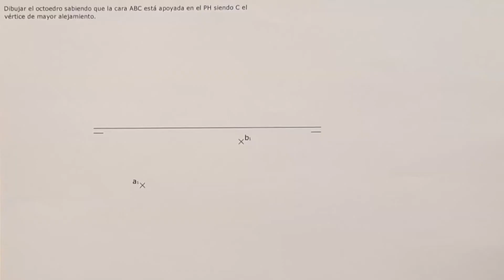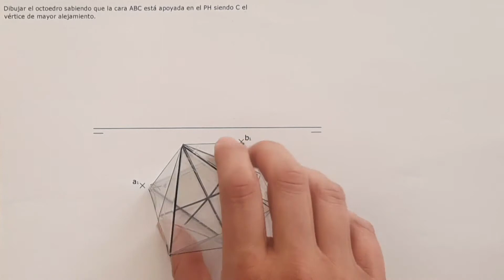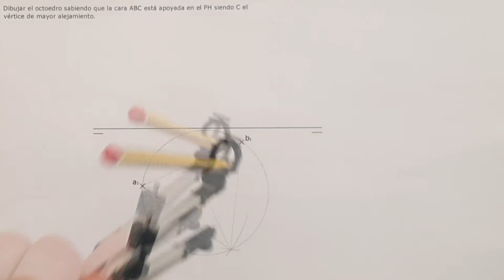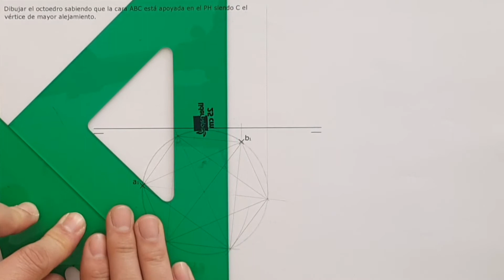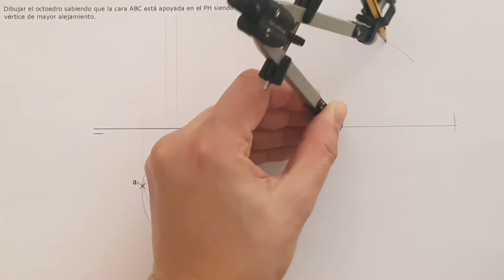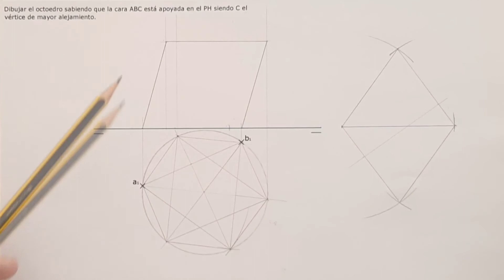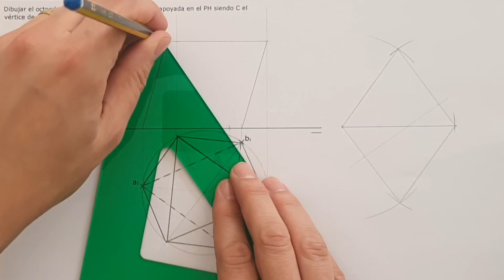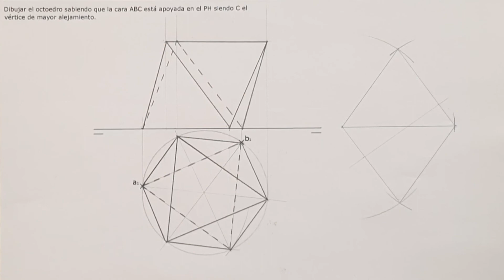😎 OCTAEDRO apoyado en una CARA 👨‍🎓 octaedro sistema diédrico | Poliedros dibujo técnico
Bienvenidos fanáticos del dibujo a un nuevo vídeo de dibujo técnico paso a paso. En el ejercicio de hoy aprenderemos a construir un OCTAEDRO en diédrico. En concreto uno que este apoyado en un VÉRTICE. Nos apoyaremos en un octaedro tridimensional construido exprofeso para que la visualización se entienda mejor.

Como siempre espero que os sirva de ayuda.